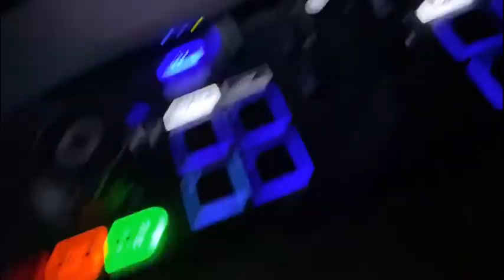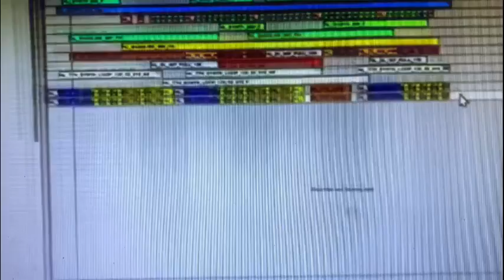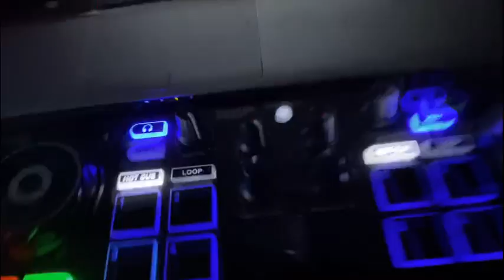Carbon cut crystal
!!!  WARNING CONTAINS HEAVY STROBING EFFECTS !!!